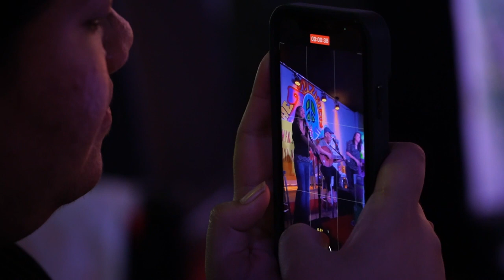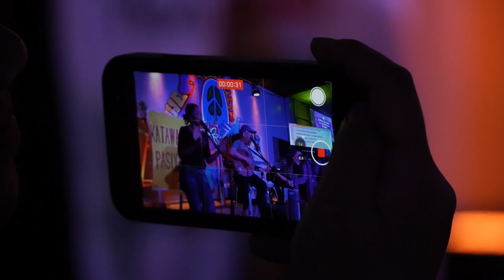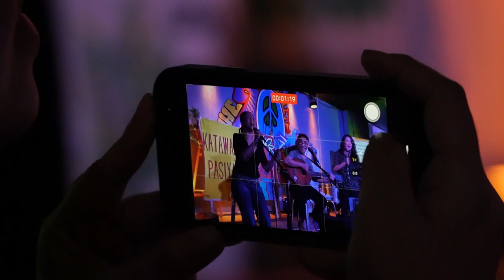[LIVE] Himig ng Pag-ibig + Kanlungan (Gary Granada x Bayang Barrios x Cooky Chua)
Gary Granada x Bayang Barrios x Cooky Chua cover Himig ng Pag ibig [tribute to Lolita Carbon] and Kanlungan [Buklod] on International Womens' Day March 8, 2023 for the concert organized by National Rural Women Coalition [Pambansang Koalisyon ng Kababaihan sa Kanayunan]

Produced by Jimmy A Domingo